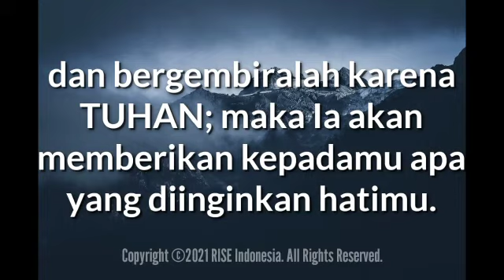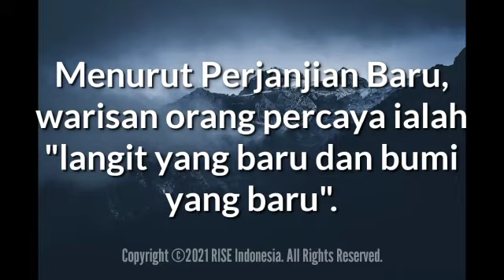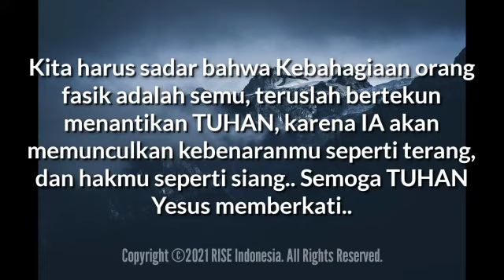"Kebahagiaan Orang Fasik Semu" - Mazmur 37:4-7 - Renungan Harian (RISE Video)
22 Oktober 2021

"Kebahagiaan Orang Fasik Semu"

Mazmur 37:4-7

dan bergembiralah karena TUHAN; maka Ia akan memberikan kepadamu apa yang diinginkan hatimu.

Serahkanlah hidupmu kepada TUHAN dan percayalah kepada-Nya, dan Ia akan bertindak;

Ia akan memunculkan kebenaranmu seperti terang, dan hakmu seperti siang.

Berdiam dirilah di hadapan TUHAN dan nantikanlah Dia; jangan marah karena orang yang berhasil dalam hidupnya, karena orang yang melakukan tipu daya.

Tema dari Mazmur 37 ini adalah sikap orang percaya terhadap orang fasik yang rupanya berhasil dan kesukaran orang benar (Mzm 49:1-21; 73:1-28); mazmur ini mengajarkan bahwa orang fasik akhirnya akan dijatuhkan dan kehilangan segala sesuatu yang telah mereka peroleh di dunia, sedangkan orang benar yang tetap setia kepada TUHAN akan mengalami kehadiran, pertolongan, dan bimbingan-Nya di bumi serta mewarisi keselamatan dan tanah perjanjian.

Menurut Perjanjian Baru, warisan orang percaya ialah "langit yang baru dan bumi yang baru" (Why 21:1).

Bergembira karena TUHAN ialah mendambakan dan menikmati dekatnya kehadiran TUHAN serta kebenaran dan kekudusan firman-Nya (Ayb 22:26; 27:10; Yes 58:14).

TUHAN akan menjawab seruan hati kita jikalau keinginan hati kita sesuai dengan kehendak-Nya (Yoh 15:7).

Mazmur ini menunjukkan bagaimana seorang benar harus bereaksi manakala orang fasik berhasil kendatipun cara hidupnya yang jahat dan dursila.

Kita harus sabar dan bertekun di dalam iman sambil menantikan TUHAN melakukan keadilan dan membenarkan kita (Mzm 37:1; 73:1-28; Ams 3:31; 23:17; 24:1; Yer 12:1-17).

Kita harus sadar bahwa Kebahagiaan orang fasik adalah semu, teruslah bertekun menantikan TUHAN, karena IA akan memunculkan kebenaranmu seperti terang, dan hakmu seperti siang.. Semoga TUHAN Yesus memberkati..

We must realize that the happiness of the wicked is false, continue to persevere in waiting for the LORD, for He will bring forth your righteousness like light, and your rights like the day.. May GOD bless us all🙏😇